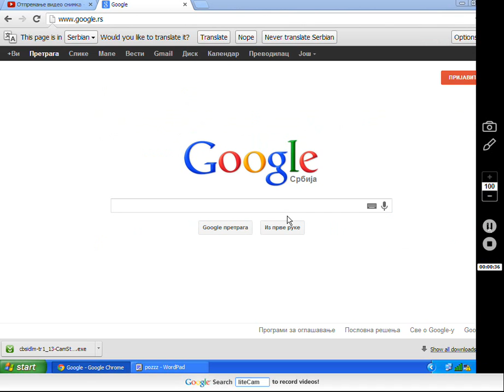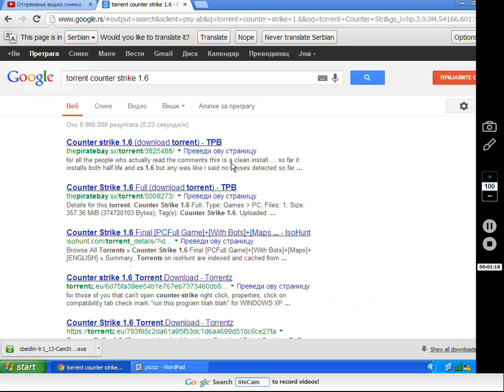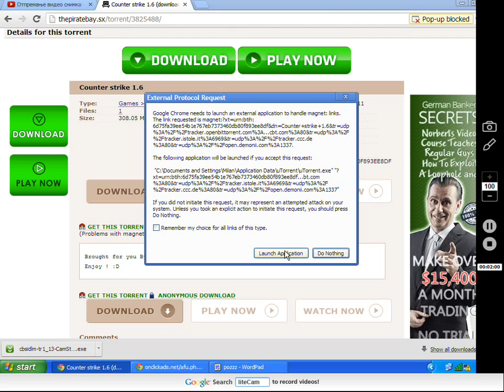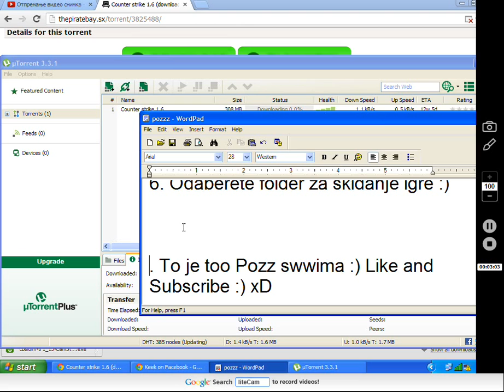Kako skinuti igrice sa neta (Torrent)